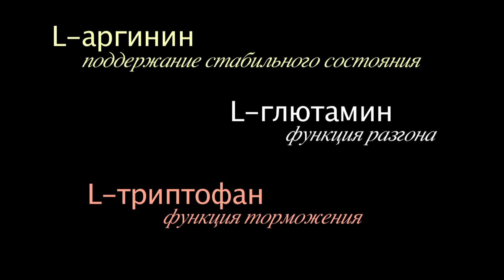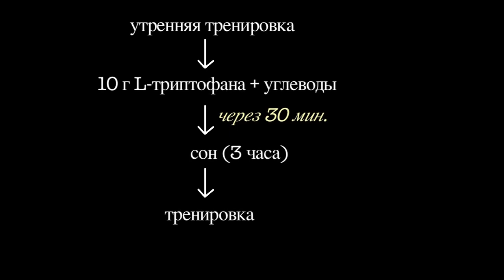Денис Семенихин. Фрэнк Зейн - Разбор 3 х важнейших аминокислот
Знаете ли вы, зачем для занятий спортом нужны знания в химии и биологии? Мы говорим исключительно о правильном питании, а не о стероидах. Звезда бодибилдинга прошлого века, Фрэнк Зейн, был учителем химии, что позволило ему разработать собственную систему питания.
О её тонкостях рассказывает Денис Семенихин.